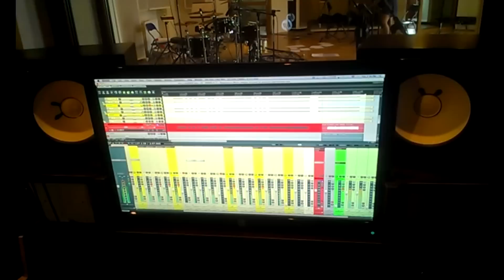"Bandaż" Michał Bednarz -Relacja z sesji nagraniowej w Raven Studio